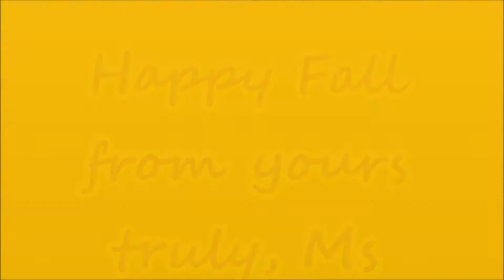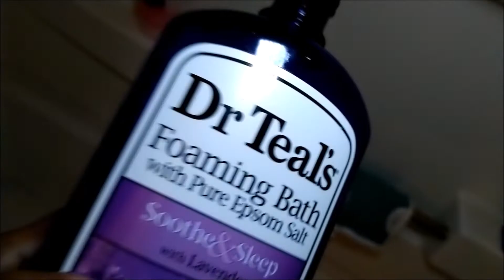Flowers 🌺🌹, Candles, Long Bubble Baths, etc. Brings me Joy🤗❤️👍